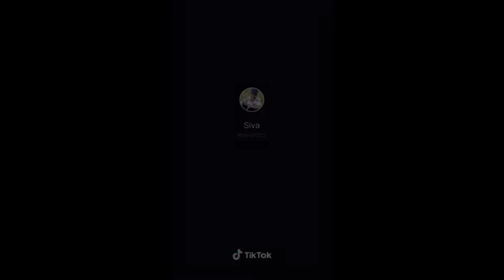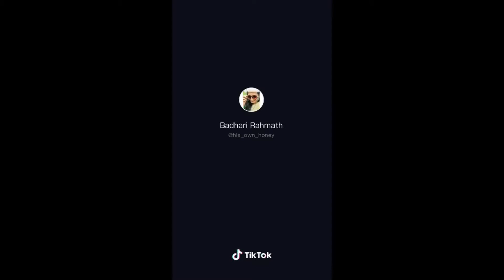[Trending] മുട്ട കളർ ഉണ്ടോ? അല്ലെങ്കി മഴവിൽ കളർ | Do you have EGG color? | ചോദിക്കുന്നത് ആരാ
Hay 🖐️guys

This channel is created to explore & support the talent of tiktok users.
This video contains a few collections of some of the most popular tiktok videos , trolls , tik tok funny videos and so on.

Video credit : all character

ALL Images, Pictures, Music used in the video belongs to their respected owners,